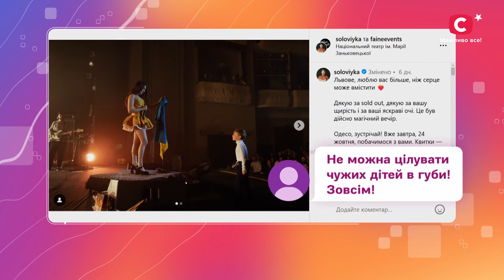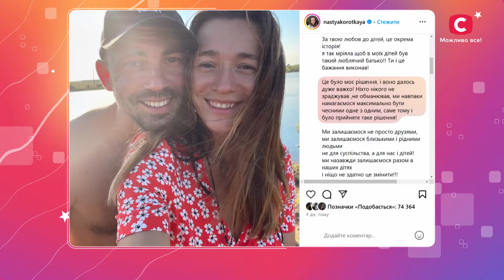Які скандали були цього тижня? | Неймовірна правда про зірок 2024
Христина Соловій знову потрапила у гучний скандал. Одні кажуть, що це хайп, а інші хочуть аби на співачку завели кримінальну справу. Що ж такого зробила артистка? До чого тут педофелія? Хто ще із зірок потрапив у скандал? Дізнайтеся всі подробиці – дивіться онлайн шоу Неймовірна правда про зірок 2024.